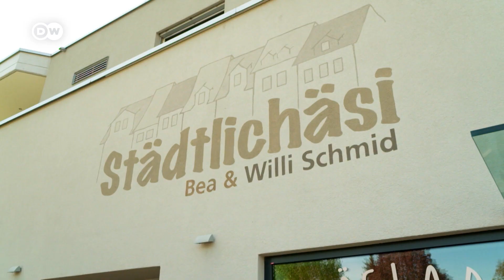Mocart među proizvođačima sireva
Vili Šmid slovi kao najbolji sirar u Švajcarskoj, a glas o tome se pročuo nadaleko. On u podnožju Alpi, na oko sat vremena vožnje od Ciriha, proizvodi 30 vrsta sireva koje su mahom njegove ekskluzivne kreacije.